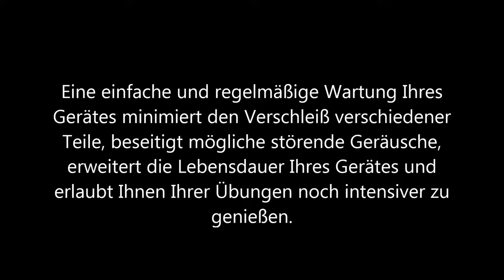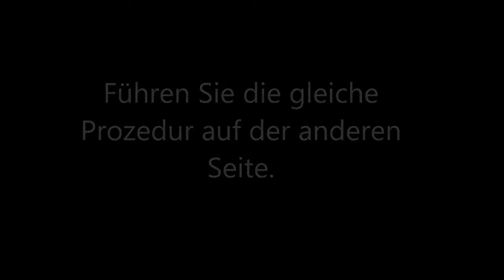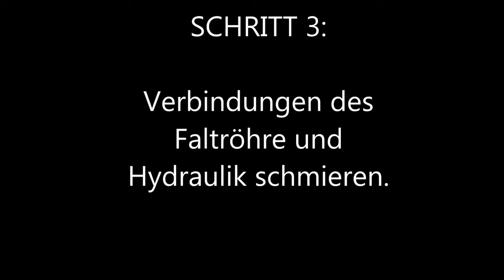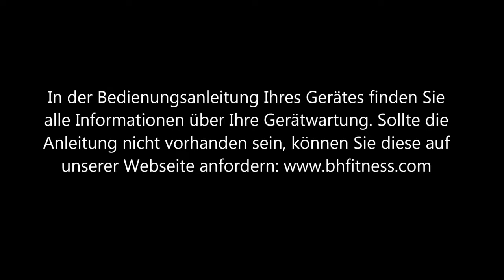Höhenverstellung schmieren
Wartung und Reparaturanleitung für die Beseitigung von Geräusche in Ihre Laufband.
Mit diese einfache Wartung werden Sie mögliche störende Geräusche vermeiden und damit die Lebensdauer Ihres Gerätes erweitert wird.